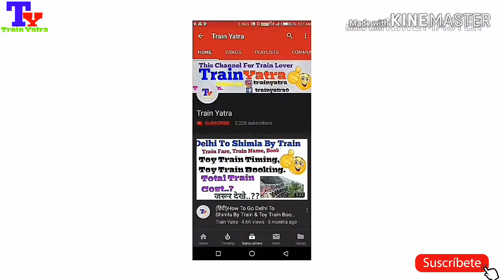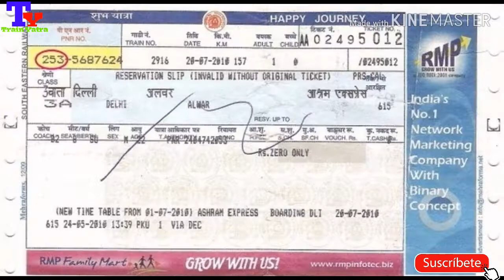(Hindi)संत कबीर धाम SF एक्सप्रेस!! 12542!! Sant Kabir Dham SF Express!! Mumbai To Gorakhpur Train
The Gorakhpur Junction - Lokmanya Tilak Terminus Sant Kabir Dham Superfast Express is a Superfast express train belonging to Indian Railways that run between Gorakhpur Junction and Lokmanya Tilak Terminus, Kurla (Mumbai) in India. It operates as train number 12541 from Gorakhpur Junction to Lokmanya Tilak Terminus and as train number 12542 in the reverse direction.

Coaches
The 12541/12542 Gorakhpur Junction - Lokmanya Tilak Terminus Sant Kabir Dham Superfast Express presently has 1 AC 2 tier, 2 AC 3 tier, 8 Sleeper Class, 9 General Unreserved coaches & 1 Pantry Car. As with most train services in India, Coach Composition may be amended at the discretion of Indian Railways depending on demand.

Service
The 12541 Gorakhpur Junction - Lokmanya Tilak Terminus Sant Kabir Dham Superfast Express covers the distance of 1680 kilometres in 30 hours 25 mins (55.23 km/hr) & 1683 kilometres in 30 hours 00 mins as 12542 Lokmanya Tilak Terminus Gorakhpur Junction Sant Kabir Dham Superfast Express (56.10 km/hr). As the average speed of the train is more than 55 km/hr, its fare includes a Superfast surcharge.

It reverses direction at Lucknow Charbagh

Traction
It is usually hauled by Ajni based WAP 7 locomotives during its journey from Lokmanya Tilak Terminus to Gorakhpur Junction.

Currently it is hauled by Bhusawal based WAP4 locomotive on both the directions.